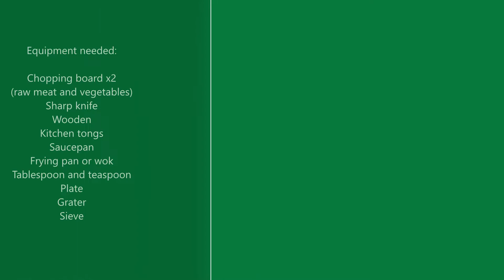Chicken and Vegetable Stir-Fry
Step by step method on how to create chicken and vegetable stir-fry

This can be adapted with the type of meat, vegetables or sauce used.